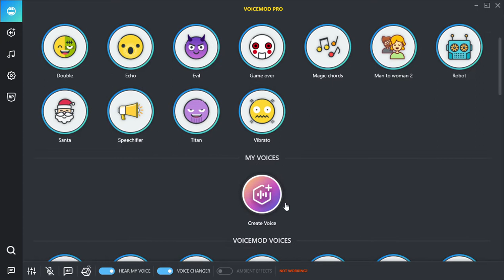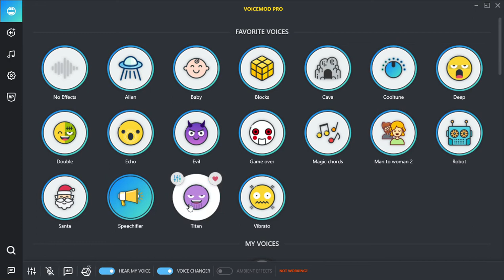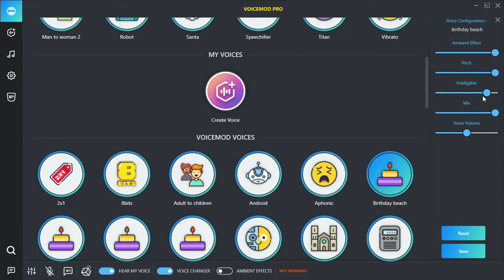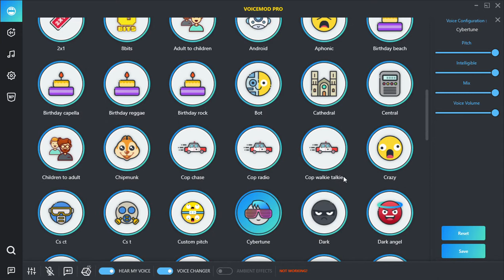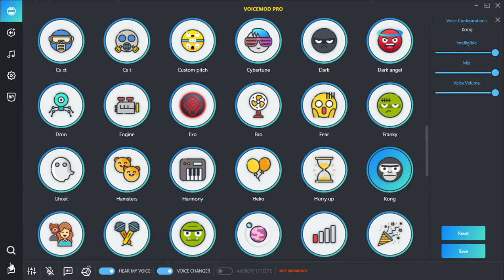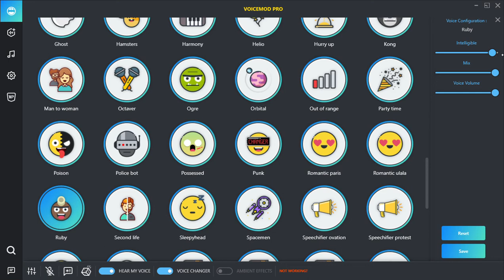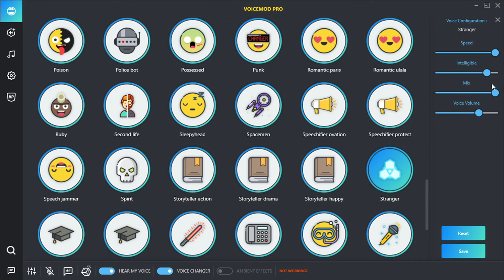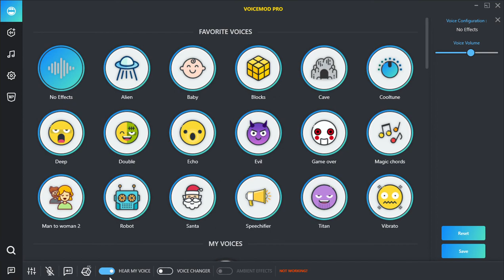Voicemod acting for a mlp fanfic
let's to 10 likes